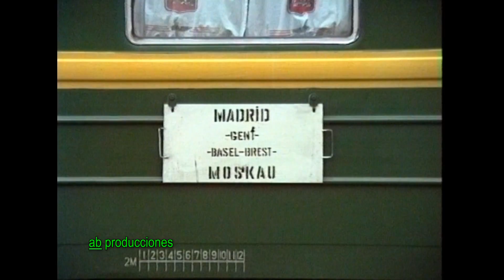TRENES RENFE EN LOS 90.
Vídeo realizado para todos aquellos que ven el ferrocarril
de hace 20 o 30 años con nostalgia. En las imágenes se ve
un coche cama ruso (de bogies intercambiables) que realizaba
el trayecto Madrid - Moscú y regreso, una vez a la semana
en cada sentido. C